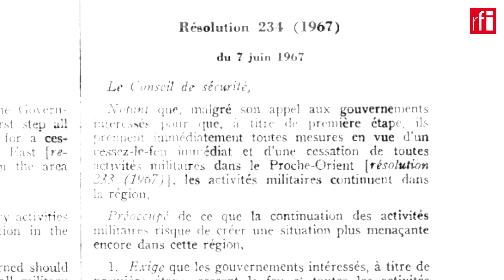Les 50 ans de la guerre des Six-Jours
Le lundi 5 juin 2017 marque les 50 ans de la guerre des Six-Jours qui opposa les Israéliens aux Egyptiens, Jordaniens et Syriens.